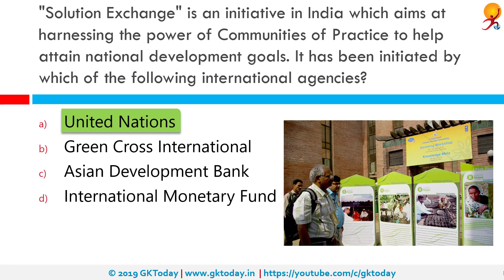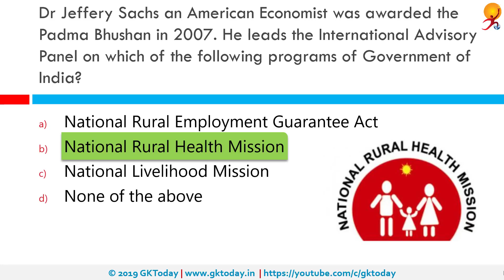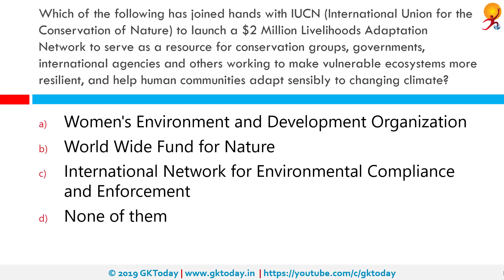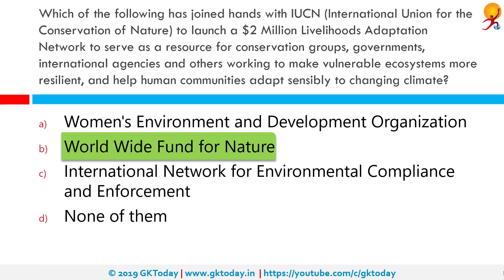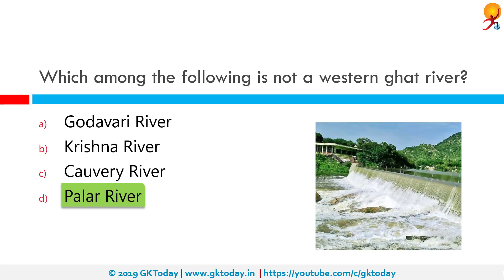GKToday's Static GK Quiz-246